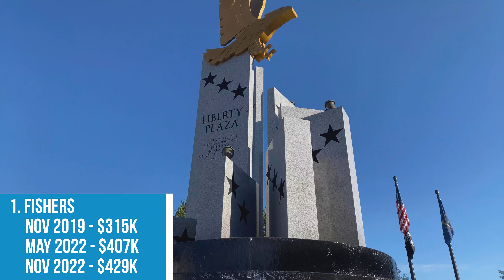Home prices DECREASE in Indiana (2022)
With home prices decreasing in Indiana, here are the 4 BEST neighborhoods to buy around Indianapolis (at a discount)! What exactly does that mean? Well, we looked at stats from Indianapolis and the surrounding areas and found 4 cities (i.e. "Neighborhoods") on the north side of Indy that had the largest price corrections from May 2022 (the peak of the market) through November 2022.

What were the 4 cities with the largest price corrections in 2022? Watch to find out!

Cameron Geesaman
Geesaman Homes
Trueblood Real Estate